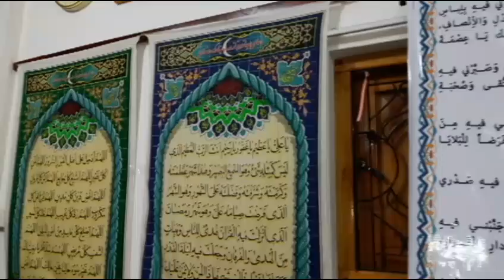Shiya Muslim (Islamic Education Cultural Center) Destroyed in Meeravodai 08.06.2017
மீராவோடையில் இயங்கி வந்த ஷியா முஸ்லிம்களின் அலுவலகம் பொதுமக்களால் அடித்துடைகப்பட்டது… காணொளி ஓட்டமாவடி அஹமட் இர்ஷாட்